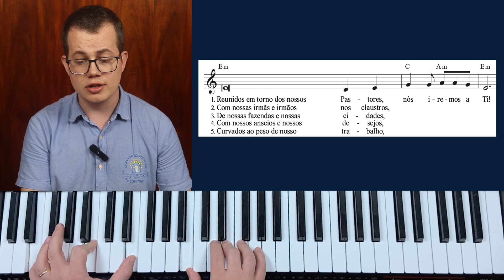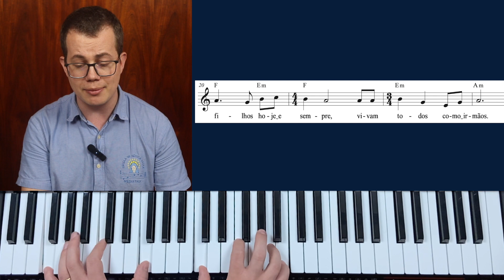Marcha da Igreja (David Julien)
Adaptação para o Português: Pe. Josmar Braga e D. Carlos A. Navarro

Reunidos em torno dos nossos pastores
Nós iremos a Ti!
Professando todos uma só fé
Armados com a força que vem do Senhor
Solo: Sob o impulso do Espírito Santo

Igreja Santa, Templo do Senhor
Glória a Ti, Igreja Santa, ó cidade dos Cristãos
Que Teus filhos hoje e sempre vivam todos como irmãos!